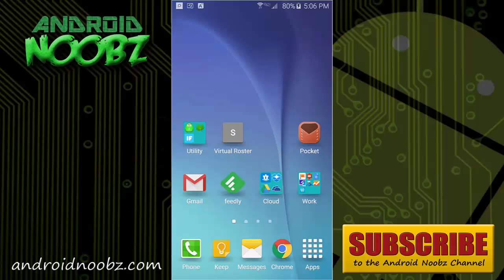How to Delete Apps on Android Smartphone or Tablet (Lollipop)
How to Delete Apps on Android
Samsung Galaxy S6 / Android 5.0.1 Lollipop
Video Published: July 17, 2015

This video will show you how to delete apps from your Android smartphone or tablet. Having too many apps will slow down your Android's overall performance. They can also lead to tons of annoying notifications.

Whether you're not using an app anymore or had a child download a bunch of games, this video will help you uninstall the apps from your Android.